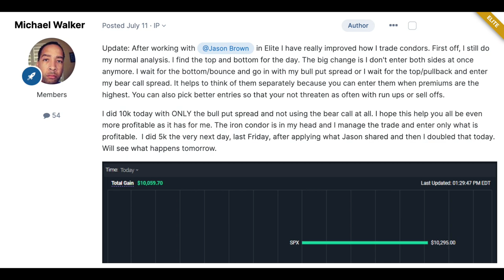$15k Day Trading the SPX (Iron Condor Strategy)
$15k day trading the SPX (Iron Condor Strategy). Our Power Trades University Member was able to make $15k in 2 days trading options in the stock market. With some coaching and guidance, he was able to improve his iron condor strategy to get bigger returns and profits.

*** Learn More about my 5-Year Millionaire Stock Trading Community***

*** STOCK MARKET STARTER PACK WORKBOOK ***

- How to read charts, best free software, how to get free stocks for opening a new account and more.

*** STOCK OPTIONS STARTER PARK WORKBOOK ***

-learn how call and put options work, how to control expensive stocks for a fraction of the cost, option examples and explanations and more...

//Money Markets and Mindset P O D C A S T

// SEND STUFF BY M A I L TO MY OFFICE

The Brown Report LLC

20836 Hall Rd.

Suite 129